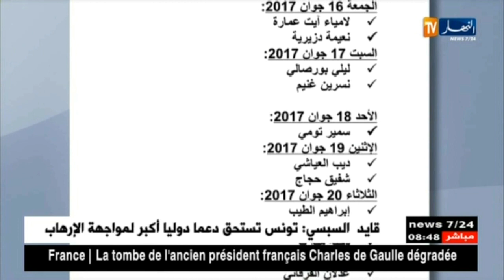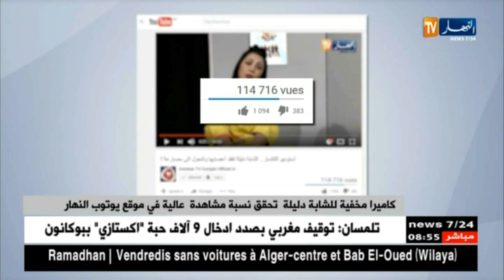الأخبار الثقافية ليوم 28ماي 2017